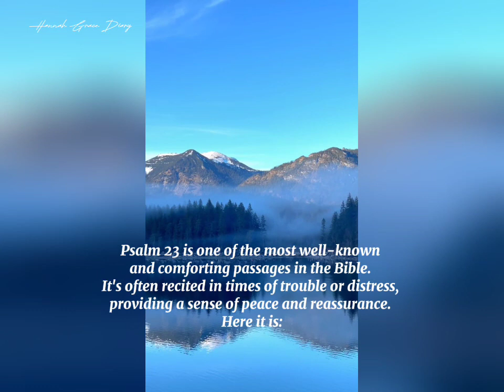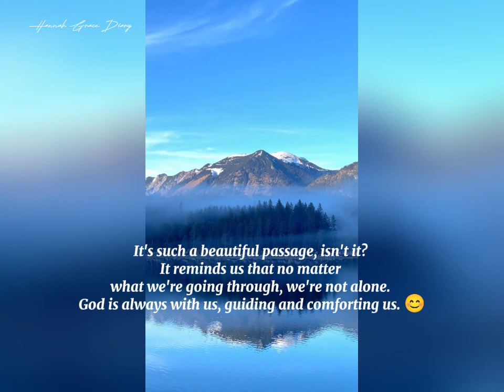PSALMS 23 ( PRAYER FOR GUIDANCE )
psalms 23